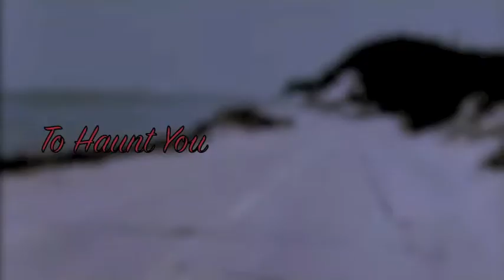To Haunt You/Heidi Harris/song written by, Pierre Laplace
'To Haunt You' Heidi Harris